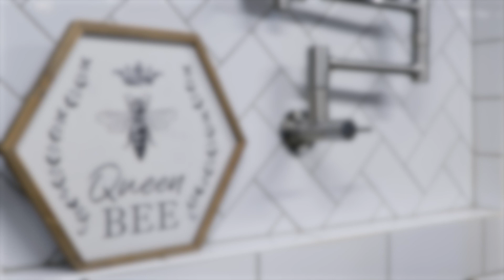Snoqualmie Business spotlight! All Natural Skin Care Products from Keepers Collective!!!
Snoqualmie own Jillian at The Keepers Collective! Makes natural skin care products from natures best source! Bees!

All Natural Skin Care Products from Keepers Collective in Snoqualmie, WA

Comment for a chance to Win on the Original Post! That’s it! Comment to be entered to Win!

You have 24hrs to comment!

Jillian at Keepers Collective makes all natural skincare products from her own honey bee apiary and wild bees! Discover nature's best skincare secret - the honey bee! Take a look at her page and go follow her! She has great products!

Comment to be entered to win!

The 1st Annual ‘Tis the Season of Snoqualmie Valley-Spreading the Joy is underway!

Here are the list of businesses coming your way:

DT vintage & More 12/9
Remlinger Farms  12/10
Earthlight Rocks & Gems  12/11
Farmhouse Market  12/12
Pearl and Stone Wine Co.  12/13

One entry per day. Winners will be drawn at random the following day of video post. No duplicate winners. Winners will be connected to businesses via email. Any restrictions will come from businesses. Winners must claim their gift/experience. Any transfers or gift/experience can only be approved through business and may restrict redemption of prizes. No information will be stored, shared, transferred or sold from these promotions. Only 1 winner per business and only the winner will be contacted.